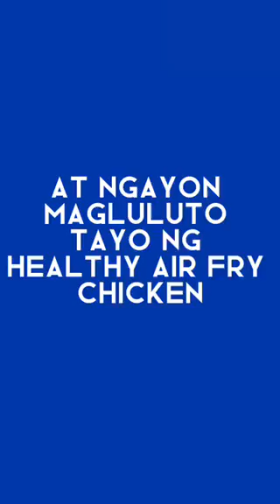how to cook HEALTHY AIR FRIED CHICKEN in easyway, by food buds recipe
A HEALTHY GRILLED FISH AND ASPARAGUS RECIPE, by food buds recipe

ingredients
-whole chicken
-onion
-garlic
-bay leaves